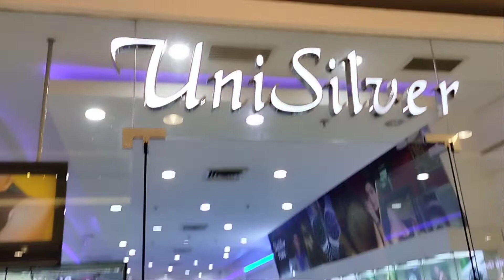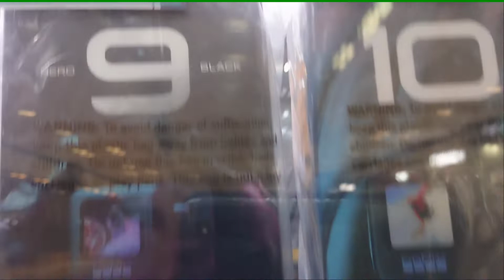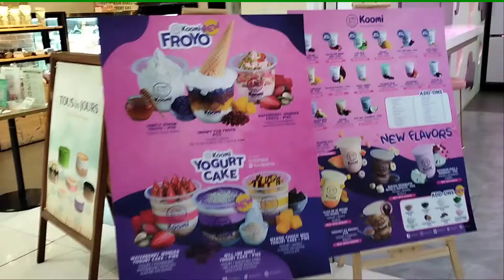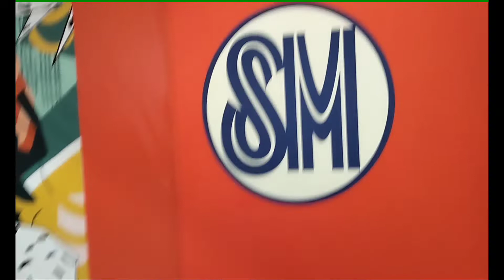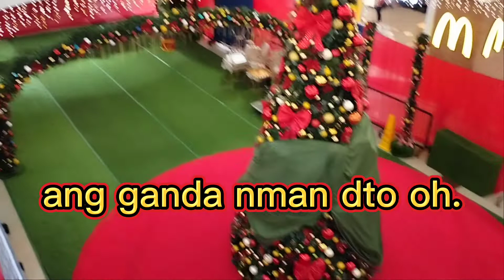SM BACOOR RAMDAM NA ANG PASKO.